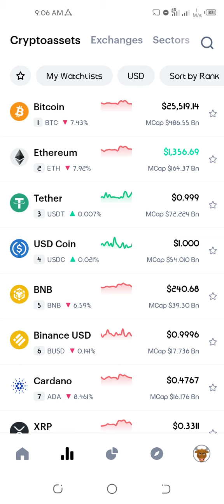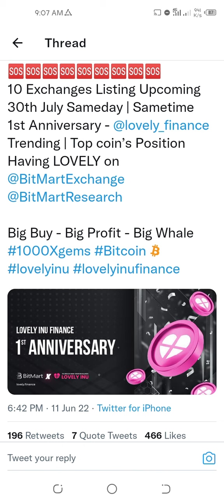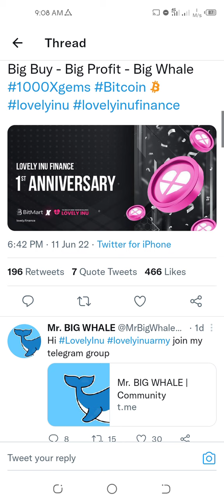Lovely Inu New Listings | Lovely Inu Coin Price Prediction | Lovely Inu Coin News Today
Lovely Inu Updates | Lovely Inu New Listings | Lovely Inu Coin Price Prediction | Lovely Inu Coin News Today